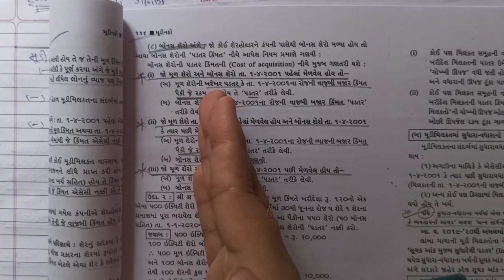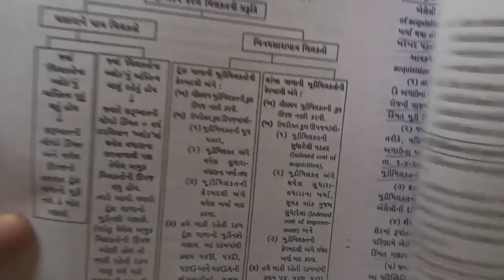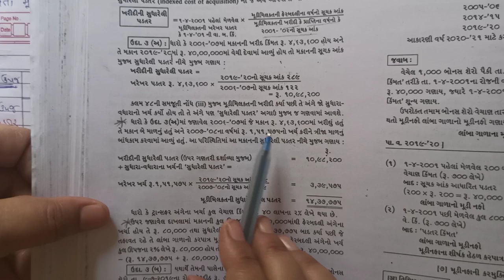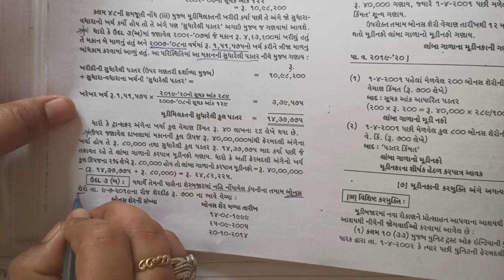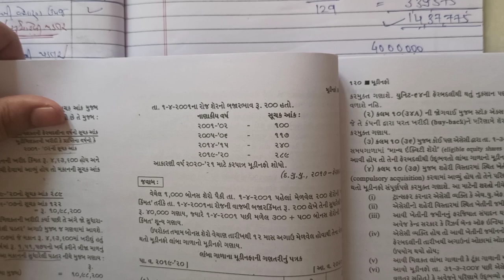B.Com Sem-4 | Taxation | Capital Gain |મૂડી નફો (Part-2)